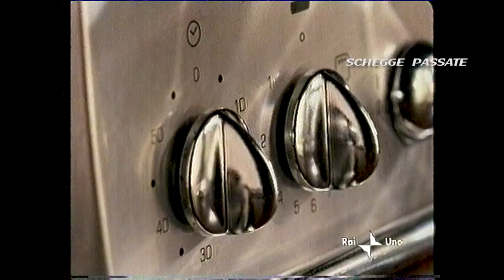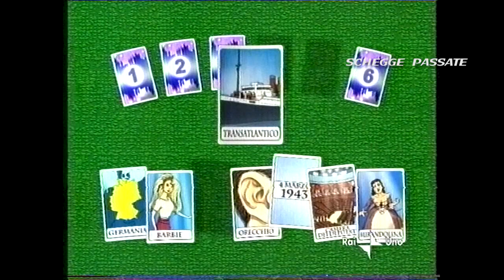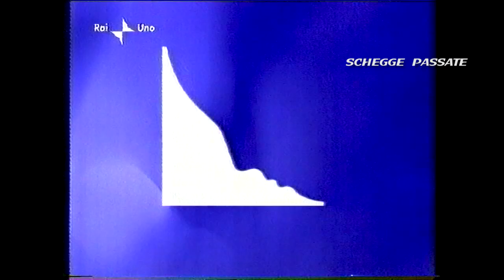Il Castello Rai1 26 Dic 2002 (HD)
Puntata del programma IL CASTELLO con Carlo Conti del 26 Dicembre 2002 prima della trasmissione SUPERQUARK MICHELANGELO.